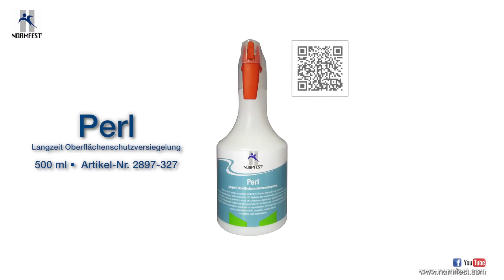Normfest Perl Surface Sealant - How To Use Video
Normfest Perl is a long lasting surface sealant for use on paintwork, glass and even un-lacquered plastics - It works by forming a barrier on the material to repel water and other dirt, helping it to  stay cleaner for longer